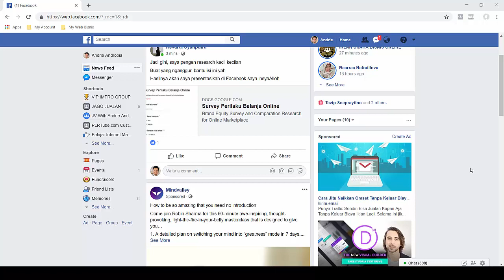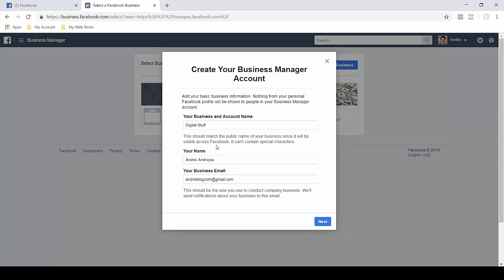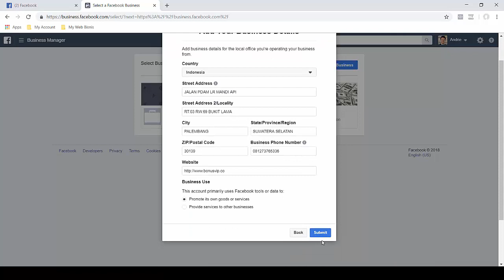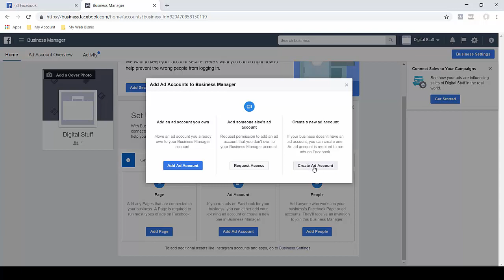Cara membuat Akun FB ADS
tutorial bagaiaman membuat akun bisnis di FB ADS